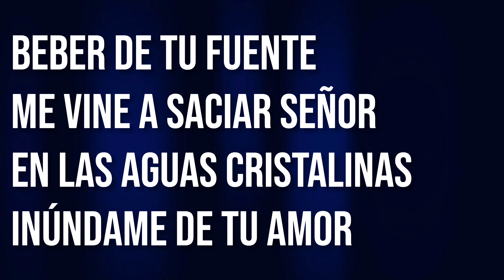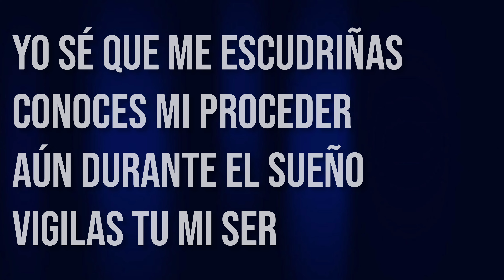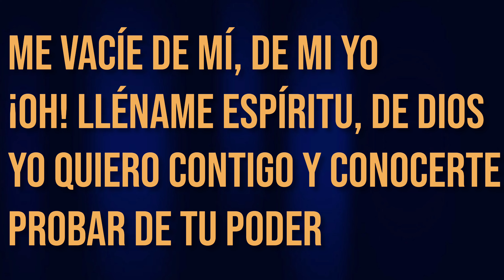Aguas cristalinas (beber de Tu fuente) Piano - Pr. Edmy Rivero cover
AGUAS CRISTALINAS
🎤 Pr. Edmy Rivero 🎹

Beber de Tu fuente
Me vine a saciar Señor
En las aguas cristalinas
Inúndame de Tu amor

Me vacíe de mí, de mi yo
¡Oh! Lléname Espíritu, de Dios
Yo quiero contigo y conocerte
Probar de Tu poder
X2

Yo sé que me escudriñas
Conoces mi proceder
Aún durante el sueño
Vigilas Tu mi ser

X2